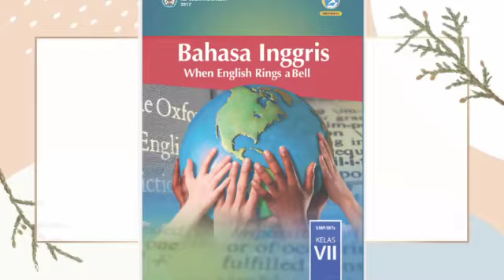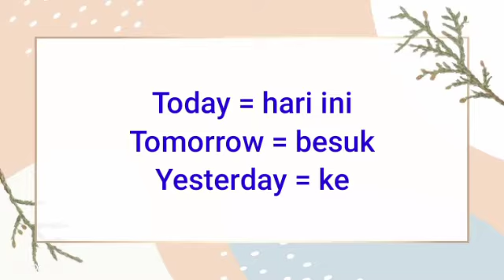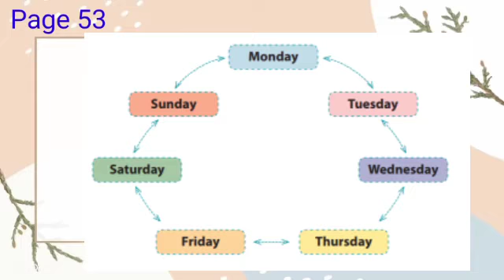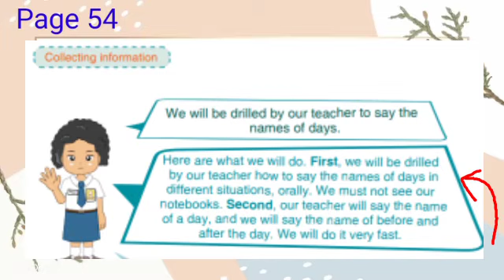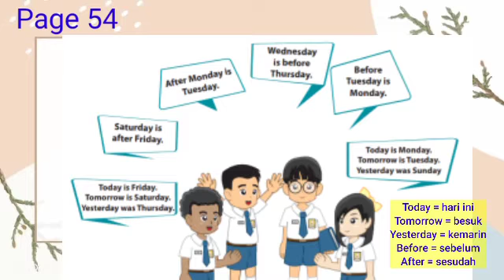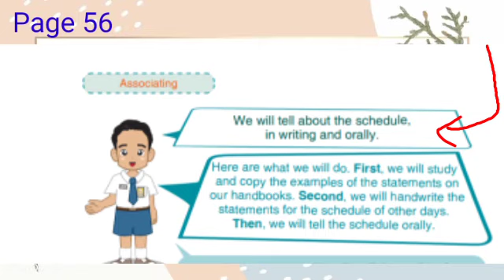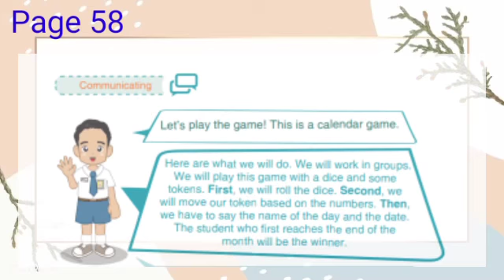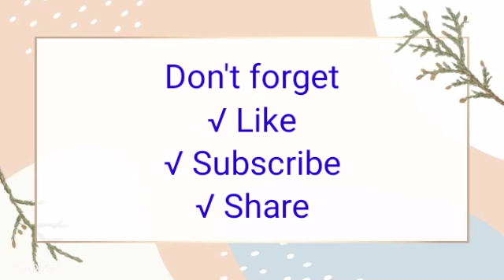BAHASA INGGRIS KELAS 7 - CHAPTER 3 - TO TELL THE DAY - DAYS OF THE WEEK - HALAMAN 53-58 - KD. 3.3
Hai semuanya, Video kali ini akan membahas tentang to tell the day (untuk menyatakan whari - hari  dalam Bahasa Inggris) yang ada dalam buku When English Rings A Bell untuk kelas 7 SMP. Dan fokus kita membahas tentang to tell the day (untuk menyatakan hari dalam Bahasa Inggris)
Buku   : When English Rings A Bell edisi revisi 2017
Materi  : Bab 3 (What Time Is It?)
Pokok bahasan: to tell the day (untuk mennyatakan hari dalam bahasa Inggris)
Halaman : 53 sampai 58
Kompetensi Inti : 3 dan 4
Kompetensi Dasar: 3.3 dan 4.3
Kurikulum 2013 edisi revisi 2018

Adapun video terkait materi ini adalah:
Part 1 (ringkasan materi dan pembahasan)
Part 2 (ringkasan materi dan pembahasan)
Part 3 (ringkasan materi dan pembahasan)
Part 4 (ringkasan materi dan pembahasan)

NOTE:
Jika ada kesalahan dalam memberikan materi, silahkan berikan komentar dan saran serta argumentasi yang membangun dalam kolom komentar ini. Semoga bermanfaat yaa!!!

Copyright    : Nur Aini Syah, S.S., M.Hum

bahasa inggris kelas 7 chapter 3 what time is it?
bahasa inggris kelas 7 what time is it? chapter 3
bahasa inggris kelas 7 bab 3 what time is it?
bahasa inggris kelas 7 menyatakan hari dalam bahasa Inggris
materi pembelajaran bahasa inggris kelas 7 chapter 3 to tell the day
materi tentang nama-nama hari dalam satu minggu kelas 7 SMP
bahasa inggris kelas 7 chapter 3 to tell the day bse k 13 edisi revisi 2017
bahasa inggris kelas 7 kurikulum 2013 edisi revisi 2017
materi bahasa inggris kelas 7 to tell the day
to tell the day materi kelas 7 chapter 3
collecting information
materi bahasa inggris kelas 7 about the days in the week halaman 53 sampai 58 beserta pembahasanya
pembahasan halaman 53 sampai 58 bahasa inggris kelas 7 chapter 3 what time is it?
pembahasan to tell the day bahasa inggris kelas 7 chapter 3 what time is it?
to tell the day (untuk menyatakan hari - hari dalam bahasa inggris)
# materi bahasa inggris kelas 7 about the day
materi to tell the day kelas 7 SMP
days of the week
miss aini syah